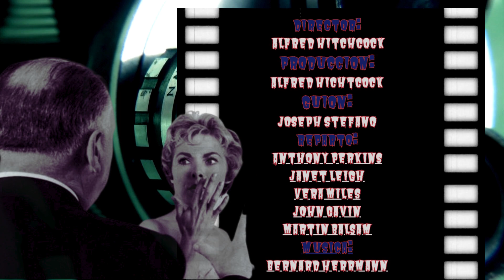PSICOSIS (1960)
"Psicosis" es una película icónica dirigida por Alfred Hitchcock, estrenada en 1960 y basada en la novela homónima de Robert Bloch. La trama sigue a Marion Crane (interpretada por Janet Leigh), quien, después de robar dinero, se refugia en el motel Bates, dirigido por el misterioso Norman Bates (Anthony Perkins). La película es conocida por su narrativa única y su impactante giro argumental.
PSICOSIS#SUSPENSE#ALFRED HITCHCOCK#PSICOPATA#DUCHA#PERKINS#